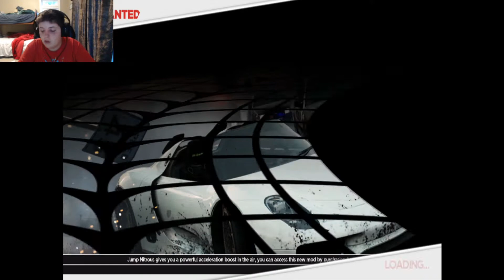I Get Arrested | Need for Speed Most Wanted